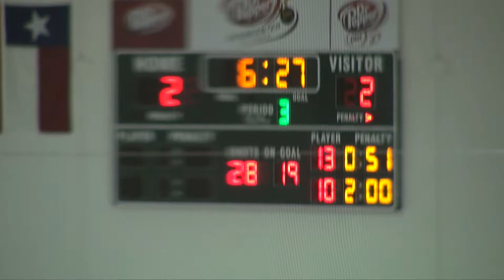Marcus Varsity Game 10 - 2011-12-01 - 4 of 4